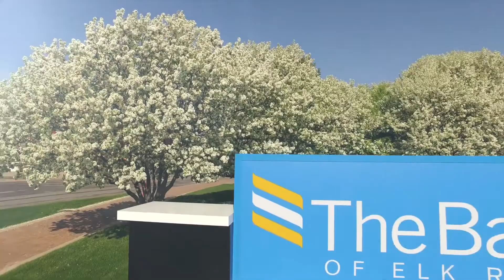New Equipment Can Elevate Your Business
Commercial term loans are ideal for equipment purchases, capital improvements or expanding your business.

Having the right loan for your business with a competitive rate and term can help you take your business to the next level. Our lenders understand business needs and can offer a variety of innovative loans to help you meet its goals.